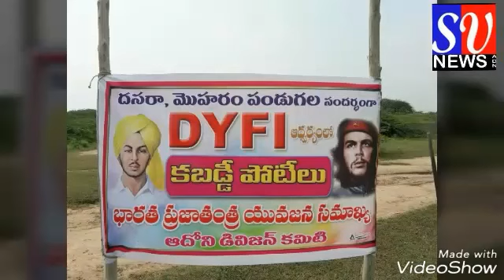27-09-2017_ SV News adoni